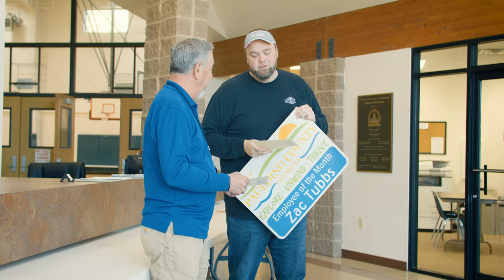Employee of the Month - April 2024 - Zac Tubbs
Congratulations Zac Tubbs!!
April's Employee of the Month award is well-deserved, and it brings me immense pleasure to extend my heartfelt congratulations to you! Your dedication, passion, and tireless efforts in the Paulding County Parks, Recreation, and Cultural Affairs Department have not gone unnoticed.
Your journey with PCPRCA since November 2020 has been nothing short of remarkable. Your commitment to continuous learning and professional development, as evidenced by the numerous certifications you've obtained, sets a shining example for your peers. Your initiative in creating and spearheading various programs, such as PE Penguins and Junior Slingers Cornhole League, showcases your innovative spirit and dedication to serving the community.
Moreover, your impact extends beyond program development; your willingness to mentor and support your colleagues demonstrates your exceptional leadership qualities. Your contributions have not only enriched the lives of countless participants but have also led to the successful acquisition of several grants for the department, furthering its mission and reach within the community.
Zac, your dedication to excellence, your passion for youth programming, and your unwavering commitment to professional growth truly embody the spirit of this award. Your contributions to the department and the community are immeasurable, and it is with great admiration and gratitude that we recognize and celebrate your achievements.